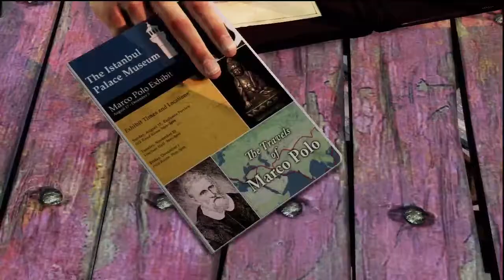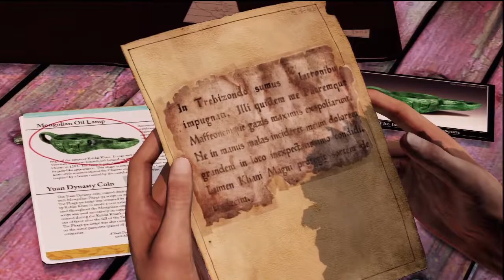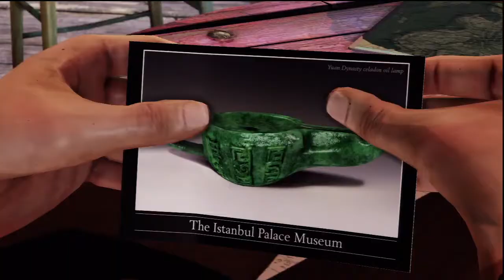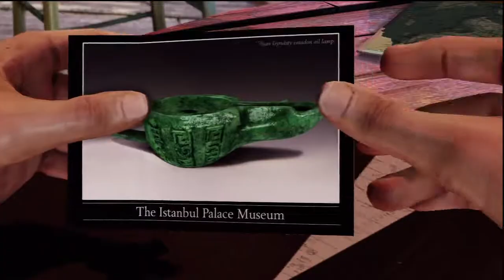Uncharted 2: Among Thieves Opening Levels (Part 1)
The opening of Uncharted 2: Among Thieves. Straight game play right out of the box having never played an Uncharted game before.